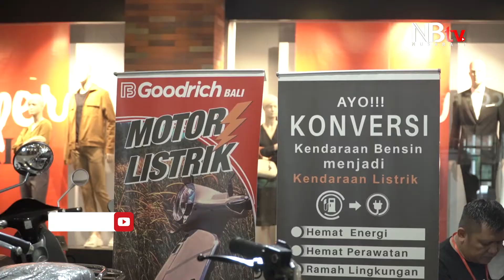Komunitas Dewata Electric Vehicle Associaton, Wadah Bagi Pegiat Kendaraan Listrik di Bali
Sejumlah kendaraan berbasis tenaga listrik dipamerkan di Plaza Renon, Denpasar, Senin (3/1/2022). Pameran tersebut merupakan bagian dari Bali EV Fest yang diklaim sebagai festival kendaraan listrik pertama dan terbesar di Bali. Festival direncanakan berlangsung selama 7 hari hingga Minggu (9/1/2022) mendatang.

Festival yang dikoordinir oleh Dewata EV Association (DEVA) mengikutsertakan lebih dari 12 pelaku electric vehicle (EV) atau kendaraan listrik mulai dari start up kendaraan listrik, perusahaan mobil internasional, hingga siswa/mahasiswa yang getol utak atik kendaraan berbasis energi terbarukan.

Reporter : Suryadi
Videografer : Wayan Arfian